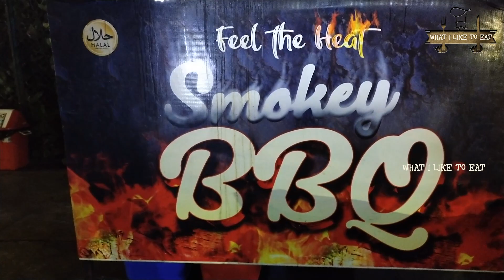SMOKEY BBQ - Alandur Food Review - Guindy Food Review - Best Bbq Chennai - Street Food in Tamil